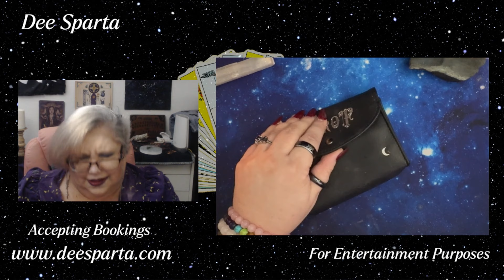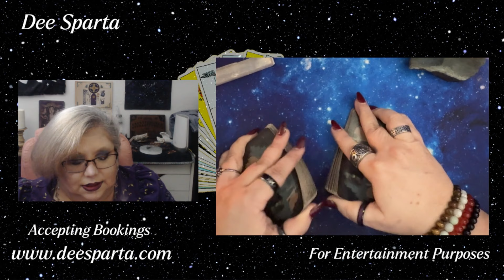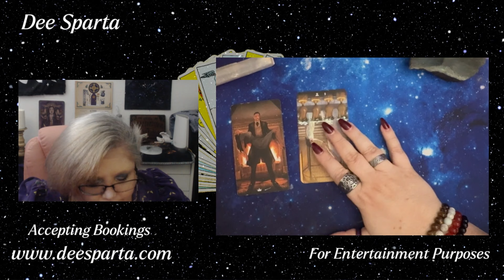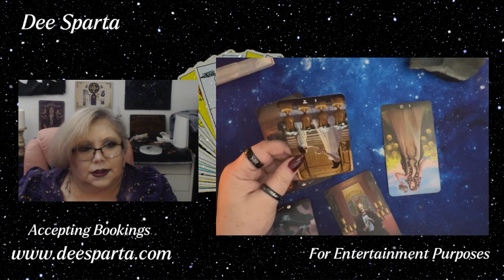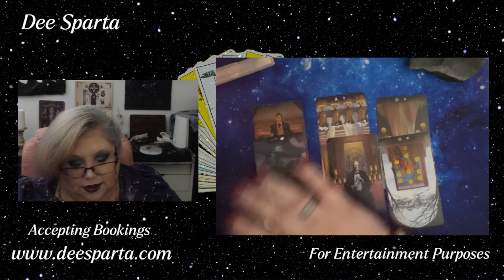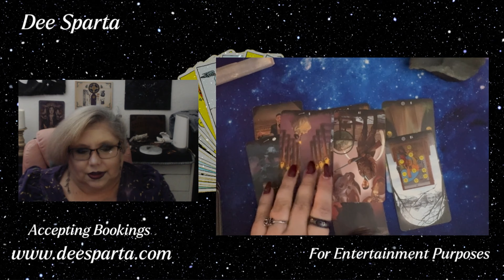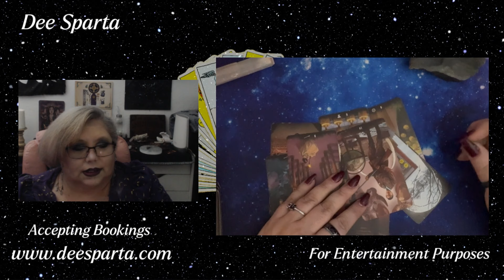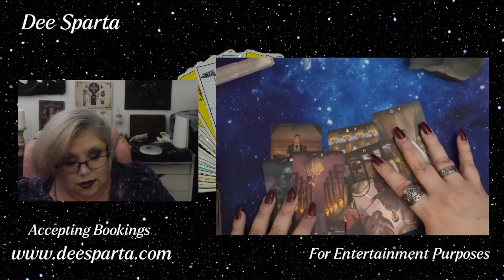Skinwalkers, Shapeshifters, Do They Exist?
Novel Breaking the Heavens Now Available in Paperback and Ebook at online retailers everywhere: